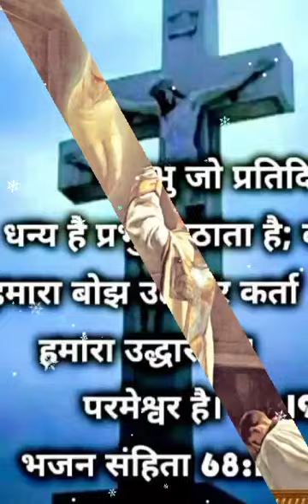jay mashi 🙏 prathan